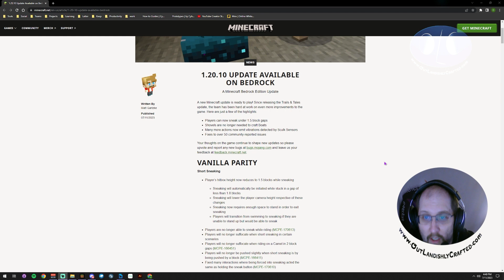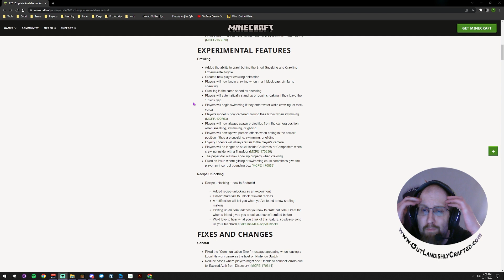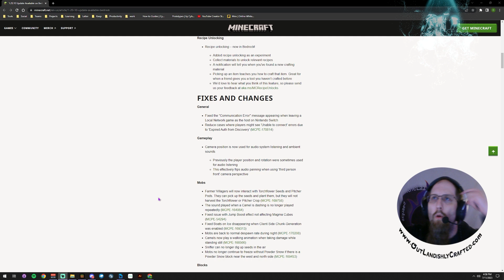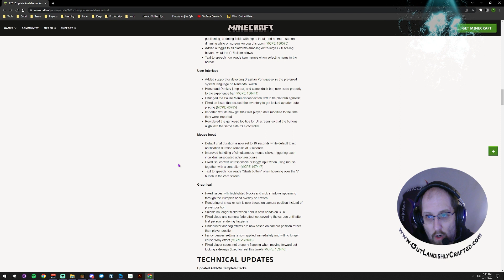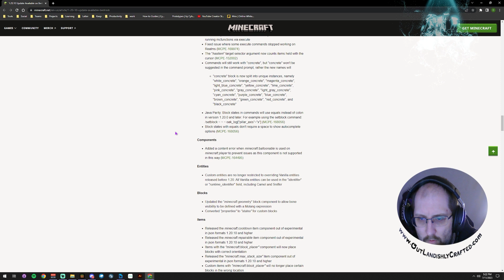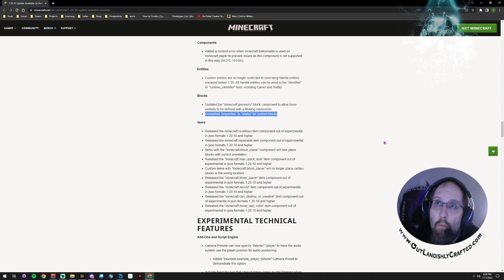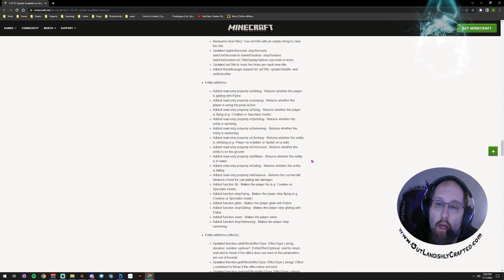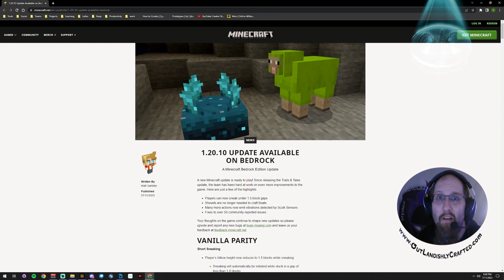State of Bedrock is a Mess podcast - CyberAxe's Frustrated Rants about Api's, Scripting and Bugs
Tip and Support Welcome, it take hordes of hours to provide free support.